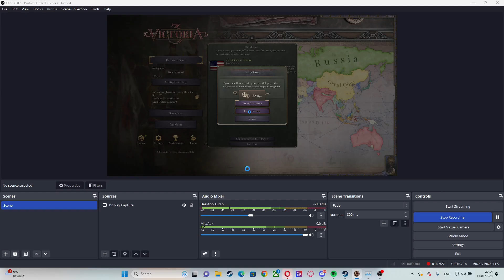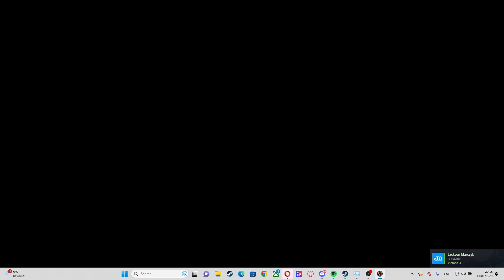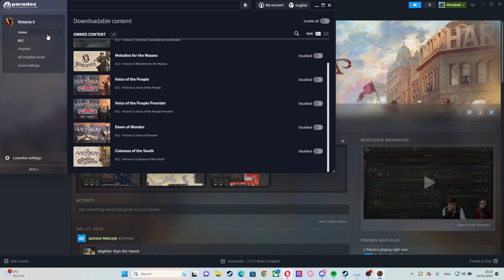play victoria 3 with jackson marczyk but the game gave us the middel finger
Hello everyone today i played victoria 3 with jackson Marczyk, but the game desynced multiple times so we had to end the recording sooner i still hope you guys liked this video

marczyk's channel: @JacksonMarczyk